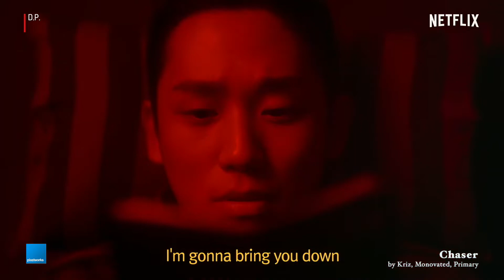D.P. 스페셜 OST - CHASER (by. Kriz, Monovated, 프라이머리) | 디피 | 넷플릭스 | 영화 예고편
픽셀웍스 영화 예고편 작업 / MOVIE TRAILERS